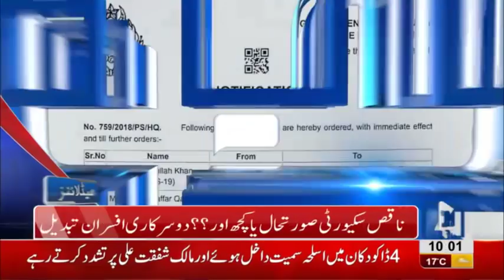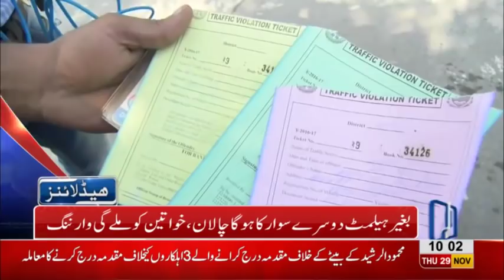10 AM Headlines Lahore News HD – 29th November 2018